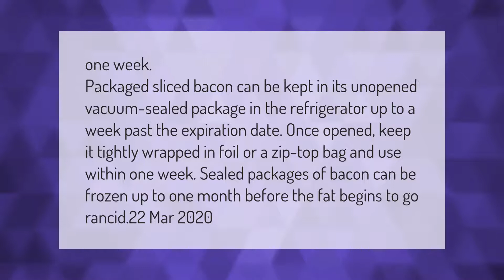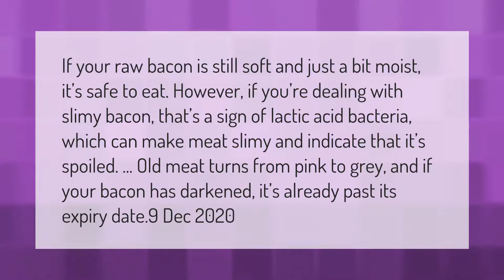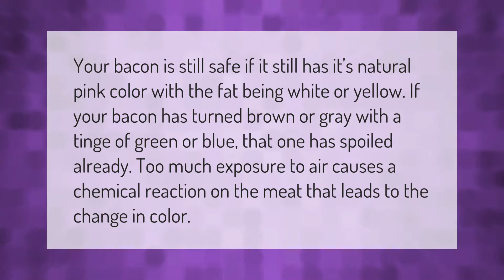How long can you keep an opened package of bacon?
00:00 - How long can you keep an opened package of bacon?
00:43 - Can Bacon go bad in the fridge?
01:11 - Is slimy bacon OK?
01:46 - Can u freeze bacon?
02:16 - Is Brown bacon okay to eat?

Laura S. Harris (2021, March 13.) How long can you keep an opened package of bacon?
    AskAbout.video/articles/How-long-can-you-keep-an-opened-package-of-bacon-229115